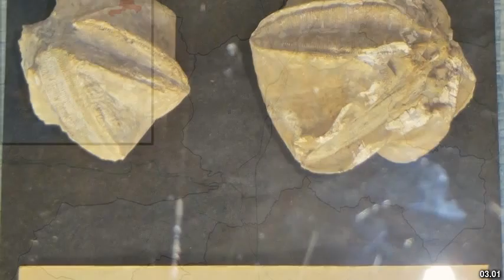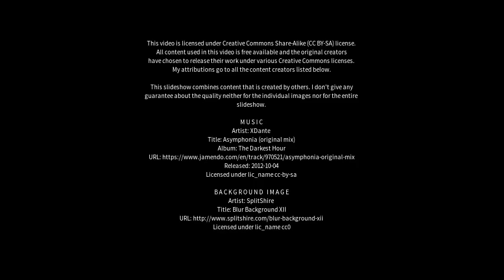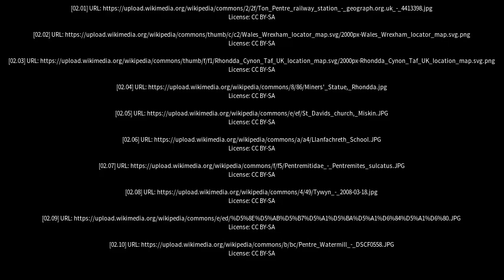Best places to visit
Best places to visit - Pentre (United Kingdom) Best places to visit - Slideshows from all over the world - City trips, nature pictures, etc.